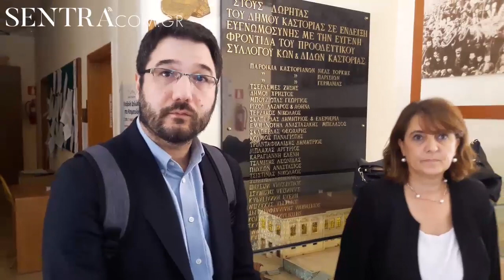Στην Καστοριά ο υφυπουργός Εργασίας και Απασχόλησης Νάσος Ηλιόπουλος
Συνάντηση με φορείς της Καστοριάς πραγματοποίησε ο Υφυπουργός Εργασίας & Απασχόλησης Νάσος Ηλιόπουλος στα πλαίσια της περιοδείας του στη Δυτική Μακεδονία.

Τον κ. Ηλιόπουλο συνόδευαν η υφυπουργός Αγροτικής Ανάπτυξης Ολυμπία Τελιγιορίδου και τα μέλη της Ν.Ε. ΣΥΡΙΖΑ Καστοριάς.